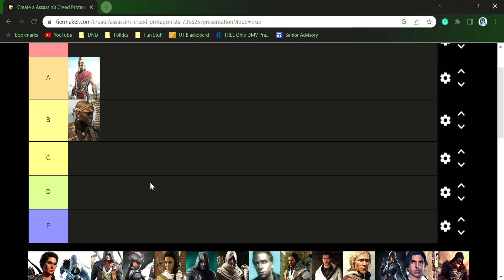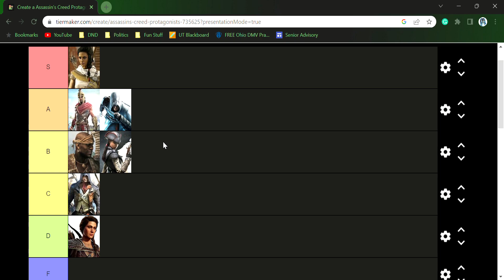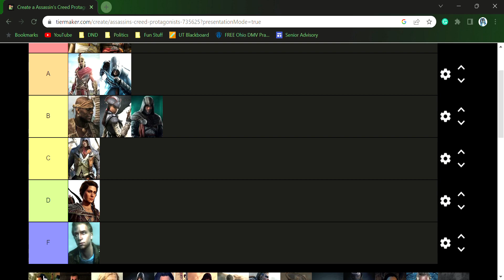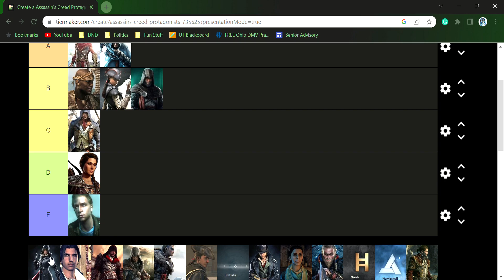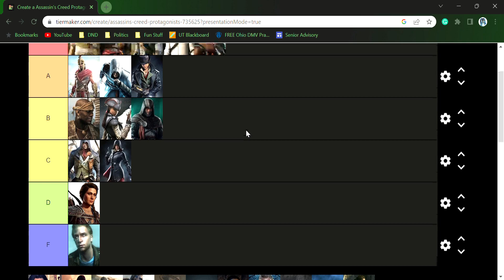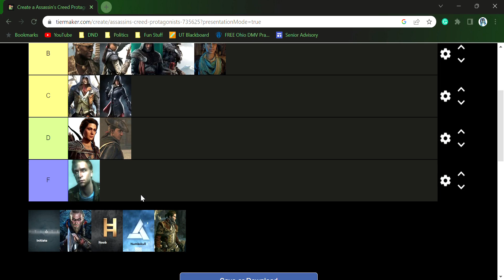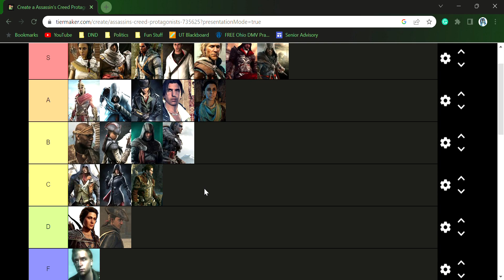Assassin's Creed Protagonist Tier List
Assassin's Creed protagonist rankings, what do you think?